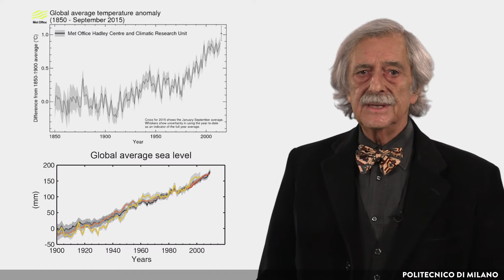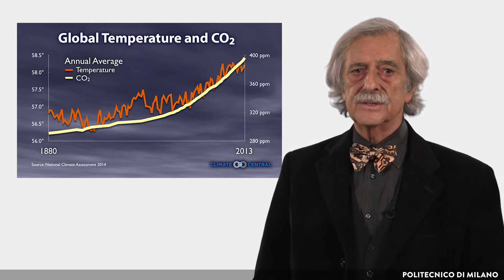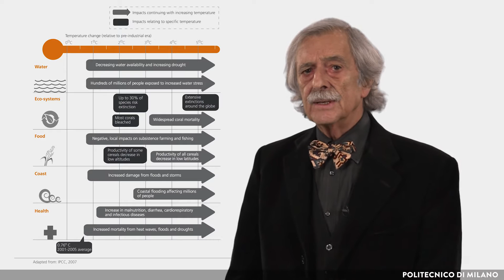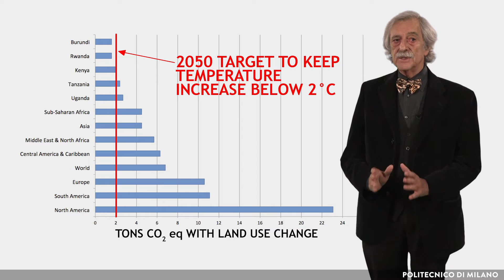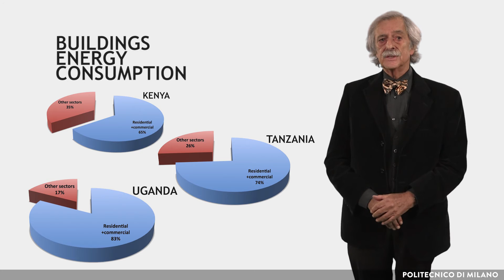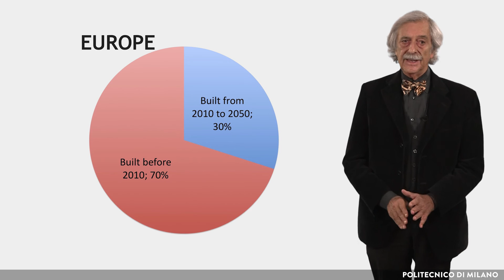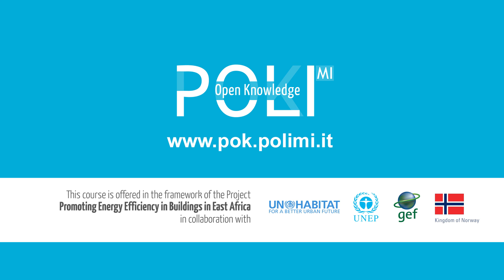The global warming issue: the impact of the building sector (Federico Butera)